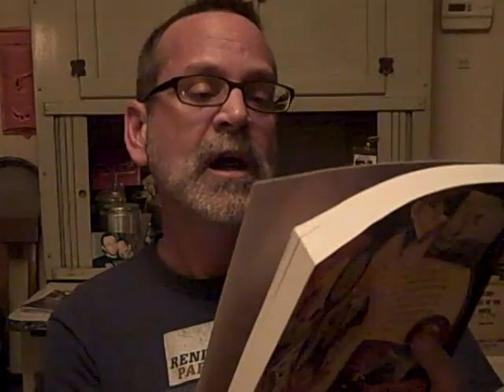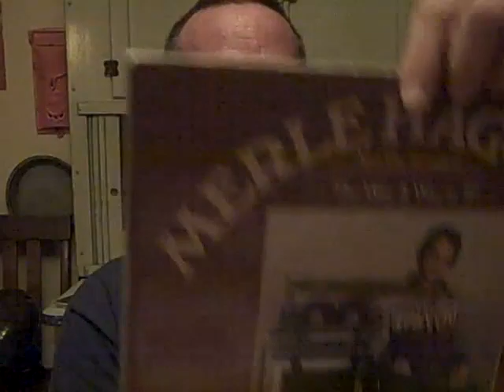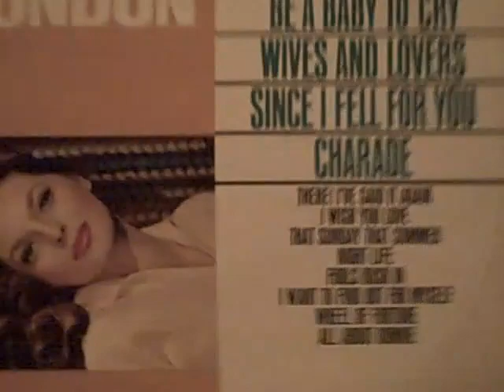Record Finds -Labor Day Week Vacation 2011 Pt2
Hey YouTubers!!  Sharing the rest of my record finds from my vacation during Labor Day.  I hope you enjoy!!  Bummer...I forgot to share 3 78s!!!  I'll show those next time.  Play a Record Today!!